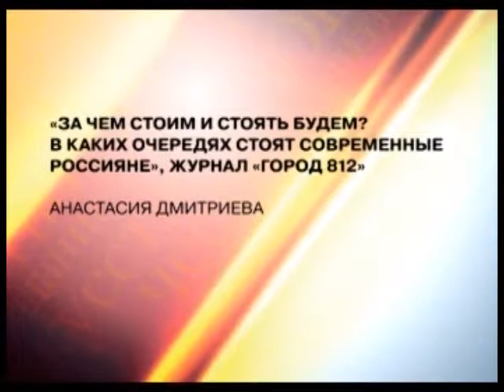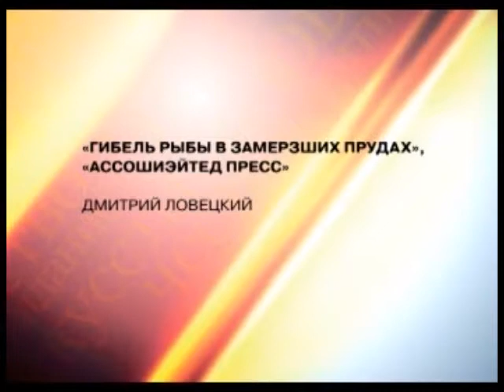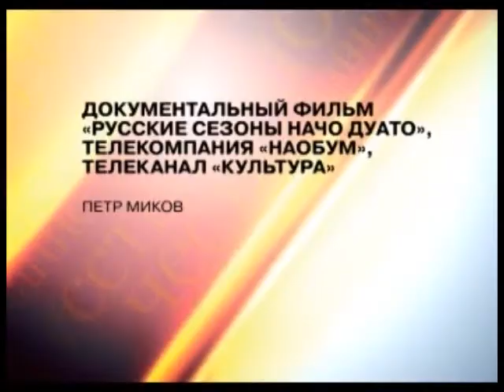XVII конкрс "Золотое перо"-2011: слово лауреатам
Лауреаты конкурса журналистов Санкт-Петербурга и Ленинградской области
представляют свои конкурсные работы.